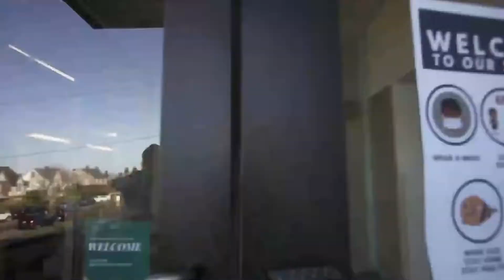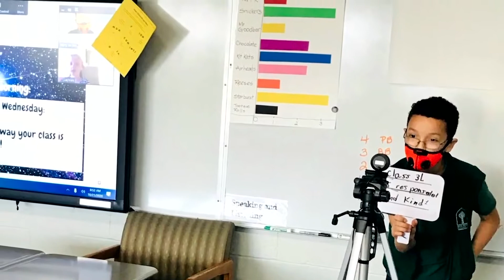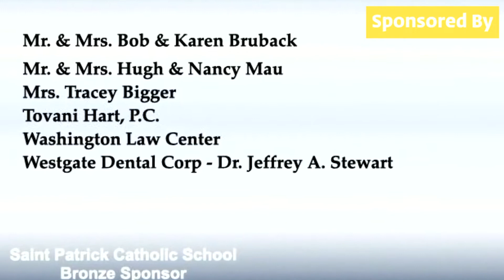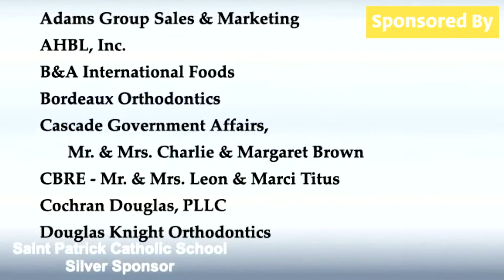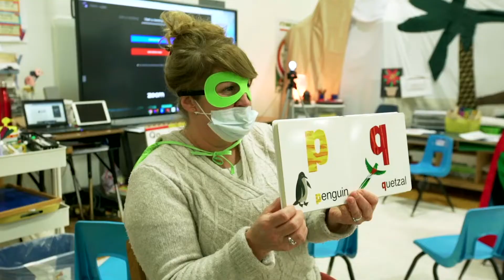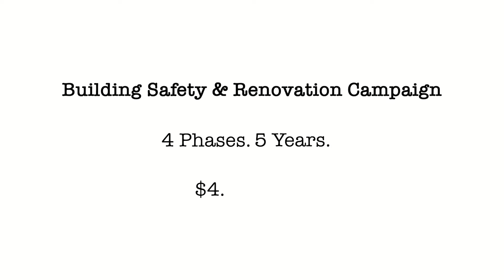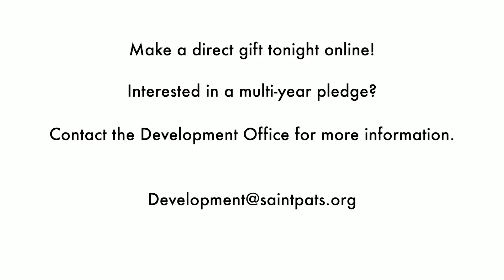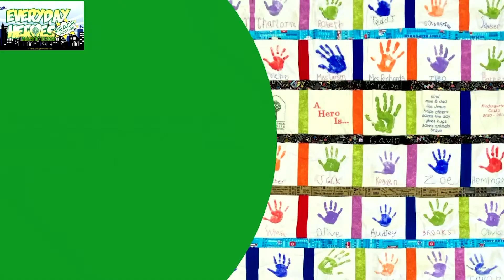REACH Auction 2021 — Everyday Heroes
St. Patrick Catholic School has a tradition of shaping Everyday Heroes. Today’s students are tomorrow's nurses, scientists, educators, business owners, politicians, pastors, and more! Join us in this valiant effort to shape the future of our community-- one student, one hero at a time!

You, our everyday heroes are invited to make your gift today!

***some of the video footage is pre-Covid-19***
More ways to connect with Saint Patrick Catholic Church & School and the Tacoma Catholic Parishes of St. Patrick & Holy Cross & St. Rita of Cascia